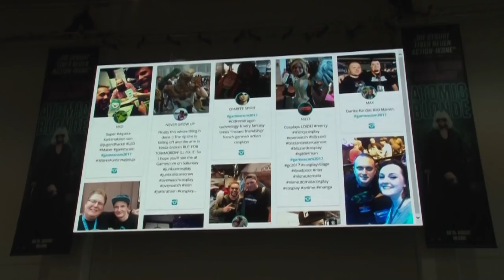Oliver Pocher an der Gamescom 2017 / TEIL 1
Mehr Olli?

Auch dieses Jahr war Oliver Pocher an der Gamescom 2017 in Köln.
Was er dort aller erlebt hat seht ihr hier.

Teil Zwei folgt demnächst!